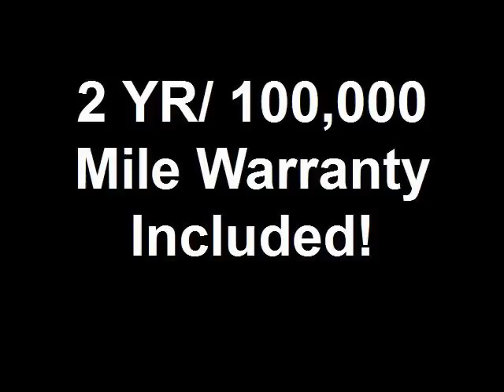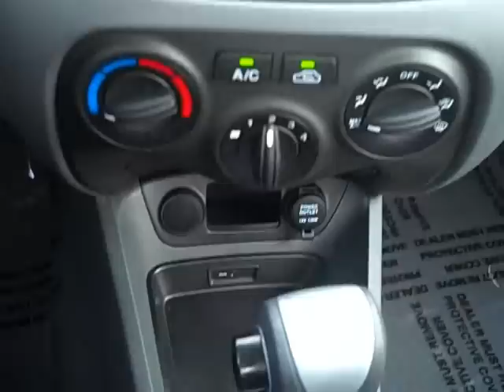2008 Kia Rio Walk Around and Review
2YEAR/100,000 MILE WARRANTY INCLUDED. You've been searching for a show stopper like this one.  The sporty trim on this Rio will turn heads!  ZOOM past with incredible gas mileage. Thank you.  Orlando Kia.